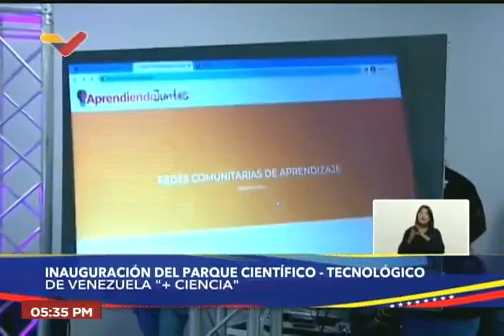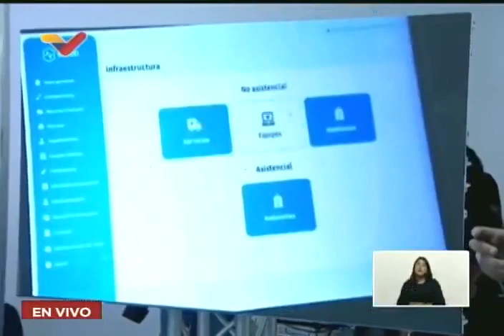Presidente Maduro: "¡Todo en Software Libre! Esa es la línea, esa es la visión de la revolución"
"¡Todo en software libre! Esa es la línea, esa es la orden, esa es la visión de la revolución. Todo en software libre. El software libre apoderado por parte de todos y todas". Así lo dijo el Presidente de Venezuela, Nicolás Maduro, el pasado 2 de febrero de 2023 cuando encabezó la inauguración del Parque Científico-Tecnológico "Más Ciencia" (+Ciencia) ubicado en el Ivic (Instituto Venezolano de Investigaciones Científicas en Caracas).

Maduro entrevistó a Raúl Hernández, uno de los desarrolladores de la aplicación "Infocentro en un Click", para proveer a las comunidades en los infocentros la administración de sus sertvicios (censos de comunas, mesas de comunicaciones y servicios), así como integración de plataformas de la banca. En la conversación, Maduro ordenó lo antes planteado.

Es una de las muy pocas veces en 10 años de gobierno que el Presidente Nicolás Maduro se ha referido públicamente al software libre.

USDT o Bitcoin (BEP20): 0xef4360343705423a24119205eeb1de2a10fd23f4

USDT (TRC20): TQJB86JZjF5Kt1C7f322aax4iyD6x65UcV

Petros: PFfDUW3cj1WD7cUPYg9MK2EtgG5nUgVzuc